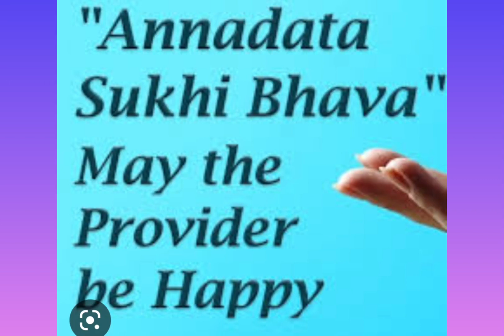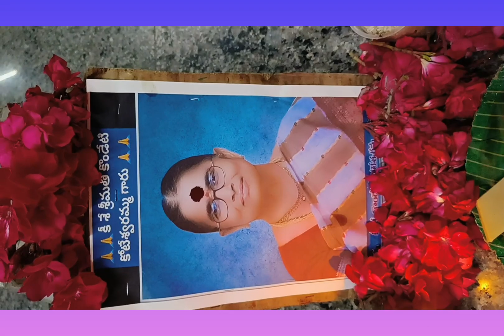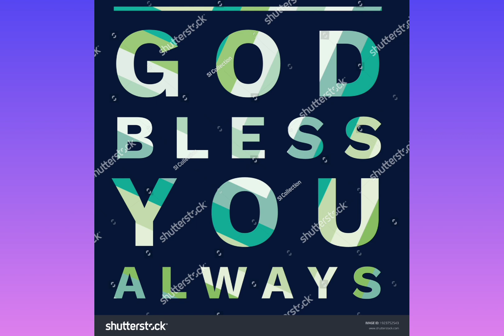ANNADHANAM VIDEO OF SMT AREPALLI SWARNALATHA GARU AND SRI AREPALLI VENKATESHWAR RAO GARU